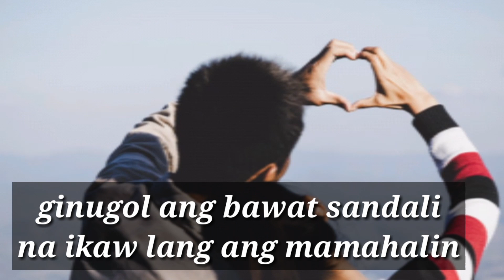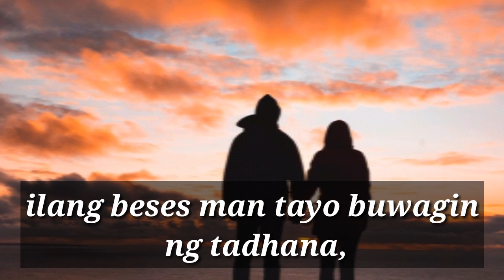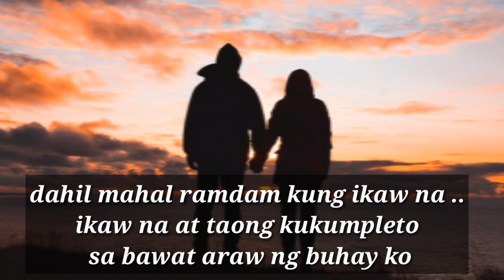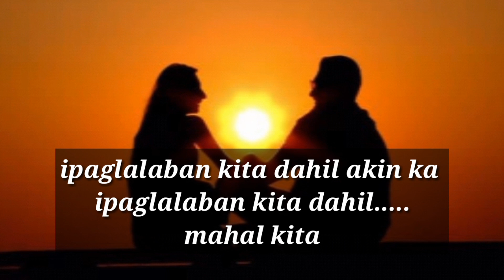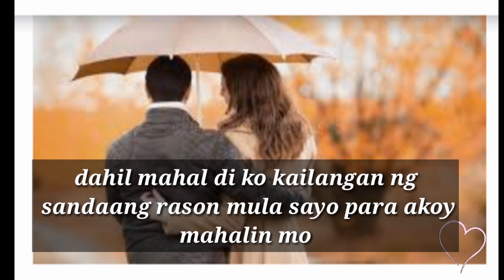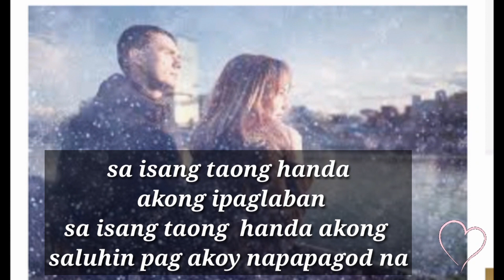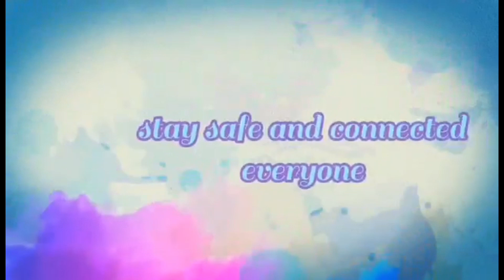ikaw at ako'y LDR ❣spoken poetry❣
LDR long distance relationship goal.
There's no doubt that distance can be hard on a relationship, but I want to reassure you that distance can never weaken my love for you. You’re forever in my heart!
They say that absence makes the heart grow fonder, and I think you can say the same about distance. Each day we spend apart only makes me more excited to be reunited with you. In the meantime, know that you're in my thoughts (and my heart) every day!
You mean the world to me, and it's small wonder why; you’re the best thing that has ever happened to me! The day I met you was the luckiest day of my life, and I've cherished every day we've spent together since. I love you!